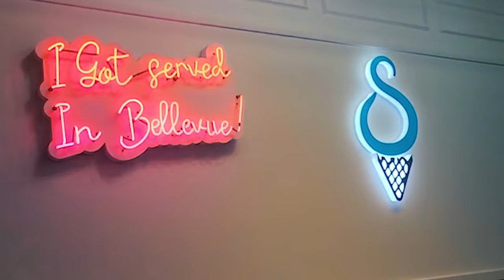Bellevue park at seattle beautiful night out live singing and much more.BET YOU WILL LOVE IT..